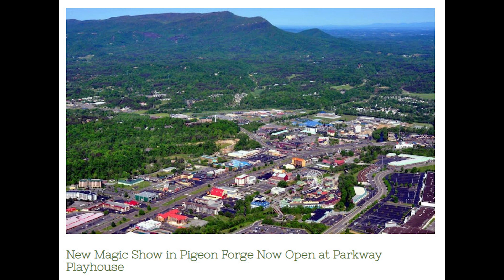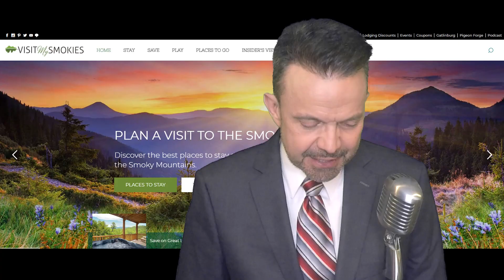Gatlinburg and Pigeon Forge Weather for Weekend of August 6 2021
It's a show-stopping weekend in the Smokies! Paul Poteet has all the details on the shows you don't want to miss in the Smoky Mountains, along with your Gatlinburg and Pigeon Forge weather!